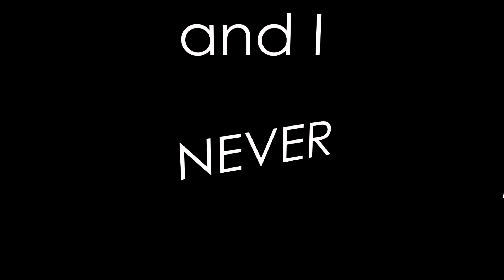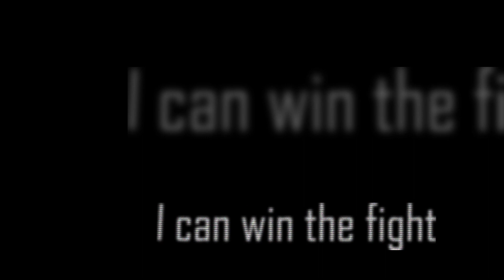[Typography] Virtual Riot - Idols (After Effects assignment)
My professor better be satisfied with this